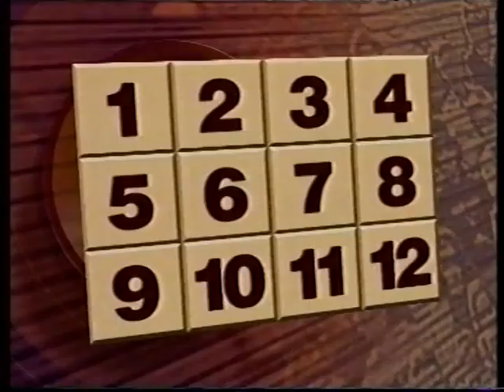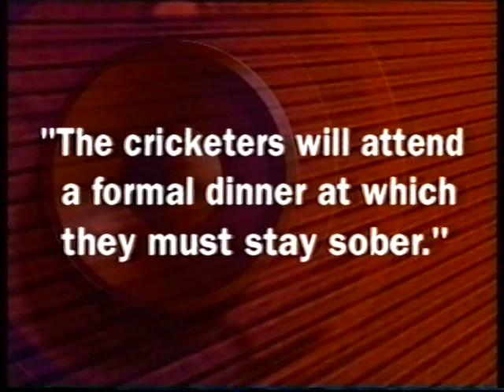They Think It's All Over S4 E2 April 16 1997